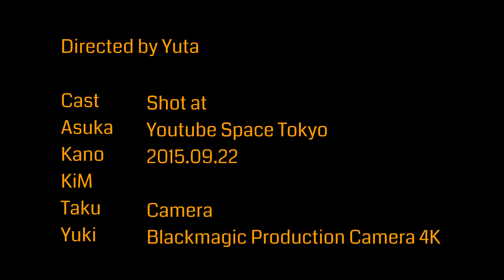ポイグラフィティ 実験動画 Poi Graffiti Experiment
LEDポイを使用した、動画で作る異空間アート
「ポイグラフィティ - Poi Graffiti」
の実験動画です。
撮影・技術協力の依頼はポイカメラまで。

Cast
Auka, Kano, KiM, Taku, Yuki,

Editing Yuta

Shot at Youtube Space Tokyo
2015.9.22